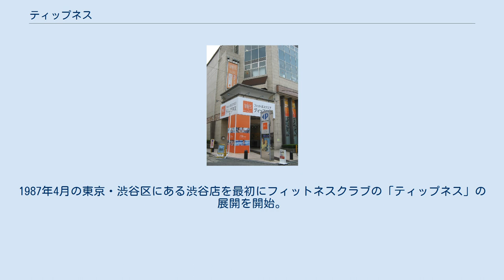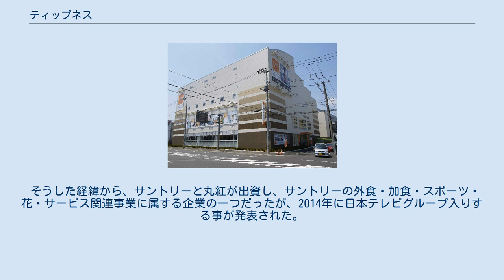ティップネス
Oha!4_NEWS_LIVE
日本テレビホールディングス 」 ティップネス 香里園店 蘇我店 株式会社ティップネス（英: TIPNESS Limited.）は、東京都港区に本部を置くフィットネスクラブ運営会社。
日本テレビホールディングス株式会社の連結子会社。
 1986年10月に、サントリー株式会社（現・サントリーホールディングス株式会社）の子会社として株式会社ティップネスを設立。
1987年4月の東京・渋谷区にある渋谷店を最初にフィットネスクラブの「ティップネス」の展開を開始。
一方、株式会社丸紅の子会社・株式会社レヴァンが、1987年3月の東京・調布市にある国領店を最初にフィットネスクラブの「レヴァン」の展開を開始。
2001年4月に、株式会社ティップネスが株式会社レヴァンを吸収合併し、翌2002年1月にはブランドを「ティップネス」に一本化した。
 そうした経緯から、サントリーと丸紅が出資し、サントリーの外食・加食・スポーツ・花・サービス関連事業に属する企業の一つだったが、2014年に日本テレビグループ入りする事が発表された。
 を展開しているほか、指定管理者制度で公共施設の受託運営事業を行っている。
 フィットネスクラブとテレビ局が、継続的にヘルスケアコンテンツを制作・放送する⽇本初の取り組みとして、2015年8月31日より朝の報道・情報番組『Oha!4 NEWS LIVE・第1部』（日テレNEWS24（CS）制作・日本テレビでも同時ネット）内（4:58頃から1分半程度）において『Oha! TIP 1min.体操（おはティップ ワンミニッツたいそう）』を開始。
なお、番組連動データ放送は日本テレビ（関東地区の地上波）のみで実施。